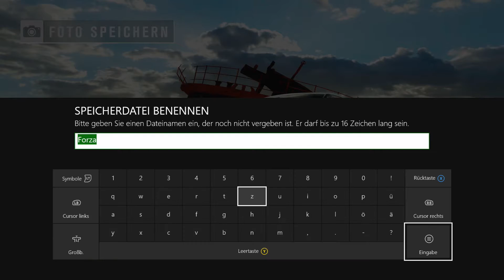'Godzilla ist frei!' | Forza Horizon 3 #10 Let's play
Verfolgt mich auch auf Facebook, um die wichtigsten Informationen nicht zu verpassen.
XBOX LIVE-ID: MrEasyrazer1 (schnell, so lange noch Platz ist ;) )

Unterstützt bitte die Entwickler und kauft dieses Spiel!
Link: goo.gl/K6dUX1

LG